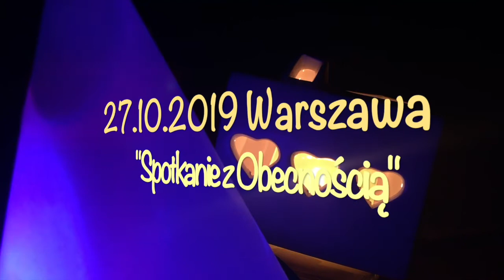KOMU ZNIKA WYOBRAŻENIE "JA"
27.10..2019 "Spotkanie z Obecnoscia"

„Spotkania z Obecnoscia” maja na celu przyblizyc wszystkim chetnym stan swiadomosci nazywany medytacja. W medytacji odnajdujemy gleboki spokoj niezalezny od wydarzen zycia.